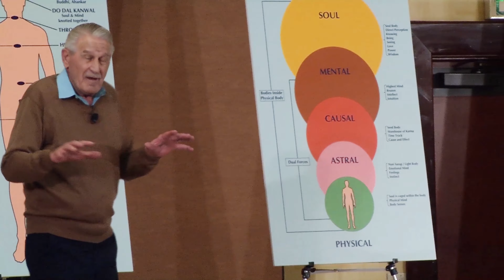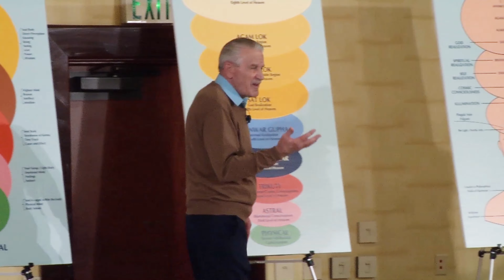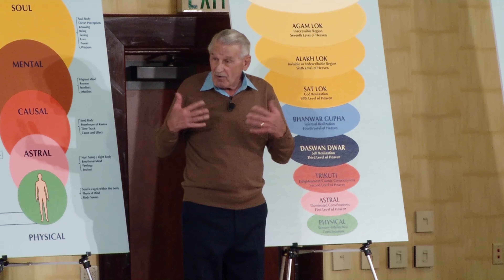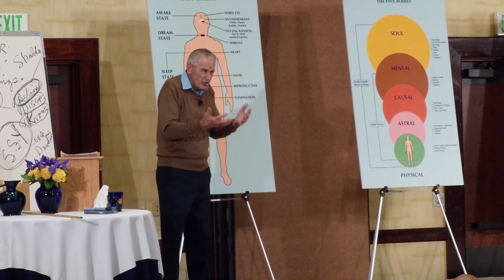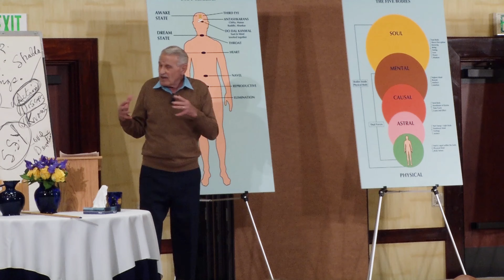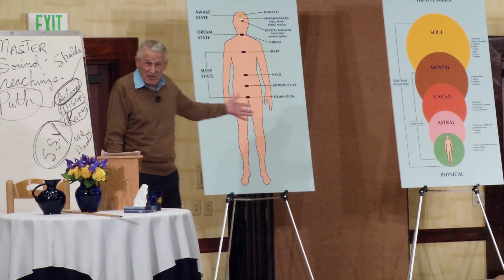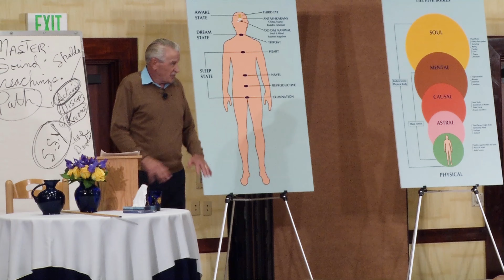It Is through the Human Body That We Are to Discover Spirit, Soul, and God || Purpose of Life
Sat Guru Sri Gary Olsen, current Master of the MasterPath, reveals the purpose and objective of all life.  Through the course of many lifetimes, one is to transcend their karma, rise out of the worlds of duality, and discover the true self in soul.

Audible Life Stream || Music of the Spheres ||